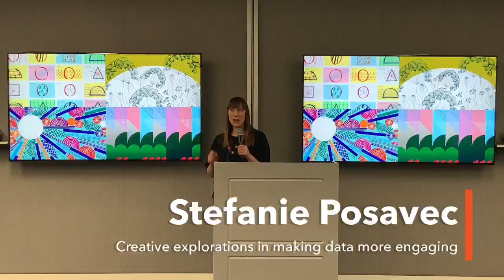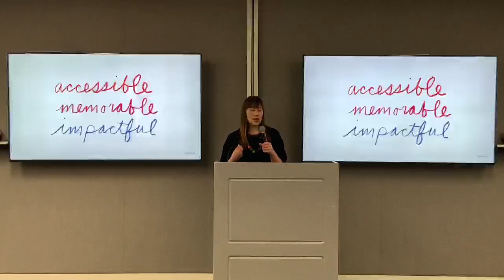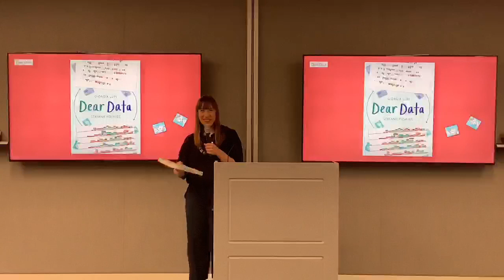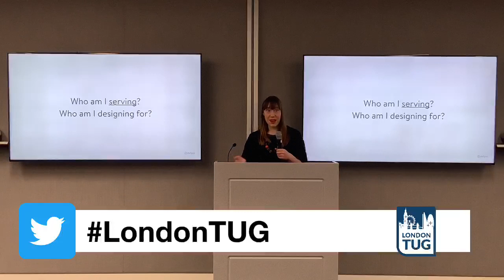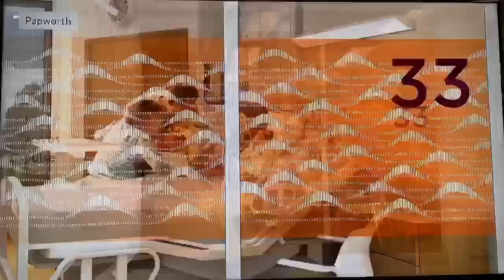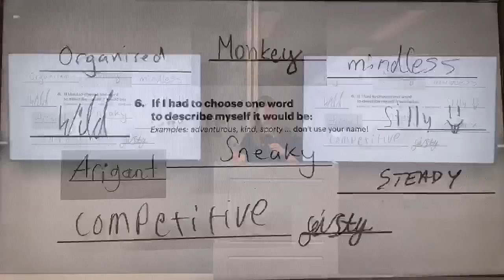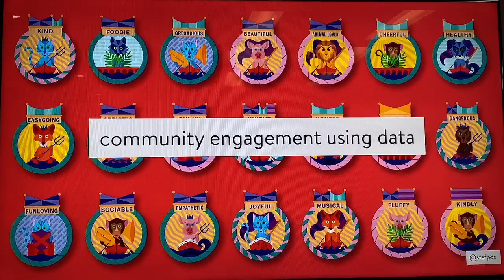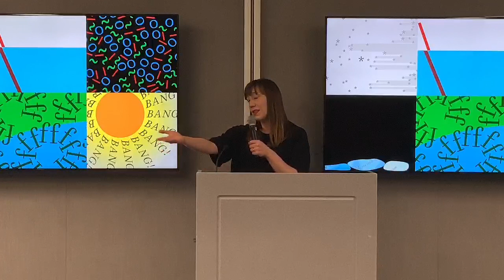LondonTUG - January 2020 Part 2